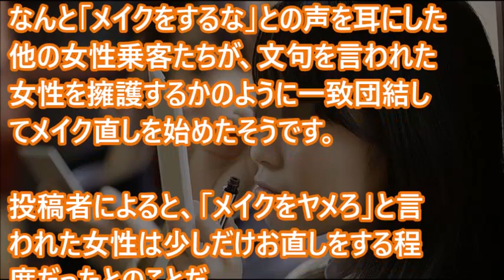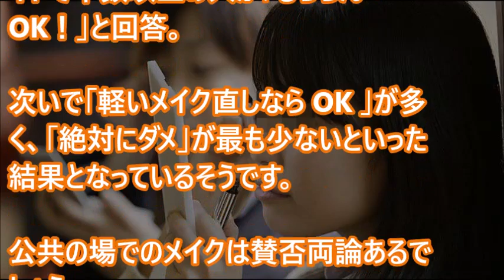電車内でメイクする女性に男「化粧するな！」⇒その時電車内にいた女性全員が驚愕の行動に・・・公共マナー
海外の反応「日本人大好き外国人でも不思議！？」なぜ日本人は公共の場で電話をしないの？ （日本に感動する世界）

【考えさせられる話】電車でのマナーを守らない子供と、制止しない母。それを見た３人組の高校生が、驚きの行動に・・・

【海外の反応】日本人サッカーサポーターのマナー「あれだけ大騒ぎしても信号は守るんだな。」

世界が賞賛　日本人の観戦マナーと精神【全世界でこんな国民は初めてだ】ペドロビッチ監督衝撃

【京都市公式】はんなりレンジャー　～公共マナー啓発の巻～